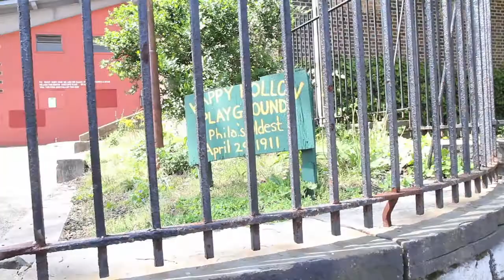Candidates in NW Philly state-rep races talk on Primary Day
Malik Boyd, Rosita Youngblood, Stephen Kinsey and Dwight Evans talking about the 198th, 201st and 203rd state-rep primary races. April 24, 2012. Video by Kimberly Paynter.